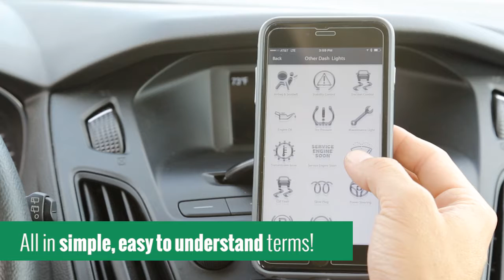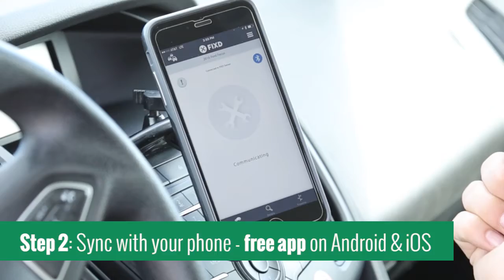FIXD - Car Health Monitor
There are THOUSANDS of reasons why a check engine light comes on, and figuring out the exact cause always required a trip to the mechanic – until now!
Tired of seeing their family and friends stress out over car repairs, three engineering students from Georgia Tech designed this new affordable device that instantly diagnoses your car’s REAL problems for you and translates them into simple, easy-to-understand terms!

It’s called FIXD and it’s a “GAME-CHANGER”